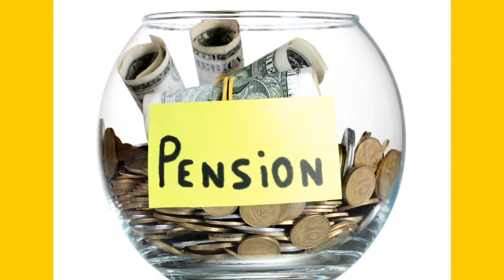ब्रेकिंग न्यूज़, DA एरियर्स पे बैठक हुई तय, अब होगा 18 माह DA एरियर्स पे बड़ा फैसला, बैठक हुई तय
ब्रेकिंग न्यूज़, DA एरियर्स पे बैठक हुई तय, अब होगा 18 माह DA एरियर्स पे बड़ा फैसला, बैठक हुई तय || Da Latest Order |